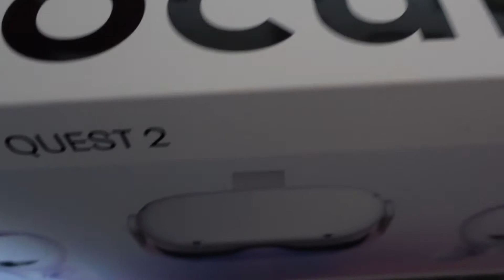Oculus 2 Shadow Point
Oculus 2 Shadow Point Gameplay.